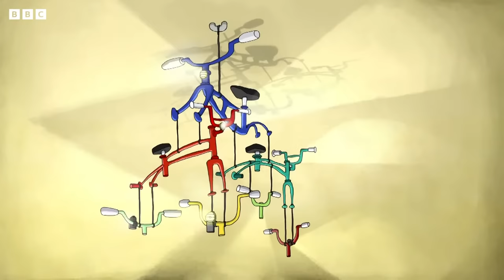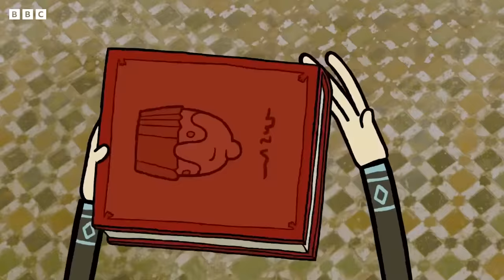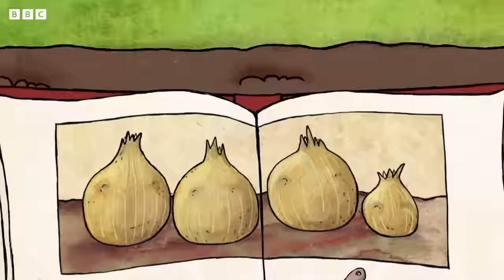🔴LIVE: 10 Years of Sarah and Duck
10 Years of Sarah and Duck
Let's celebrate 10 years of Sarah and Duck!

*More about Sarah and Duck*
Sarah is a seven year old girl with big eyes and a green hat, who lives with her quacky, flappy best friend, Duck. Together, they
embark on simple but exciting adventures, full of imagination and humour.

Find Sarah and Duck on SarahAndDuck.com, Facebook, Twitter and Instagram for more fun!